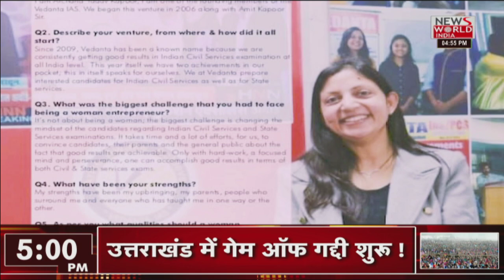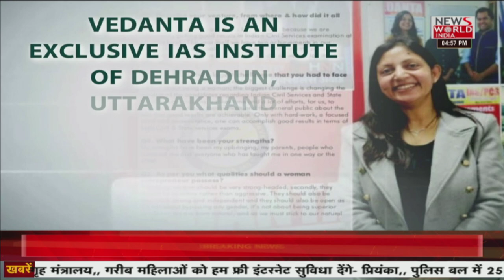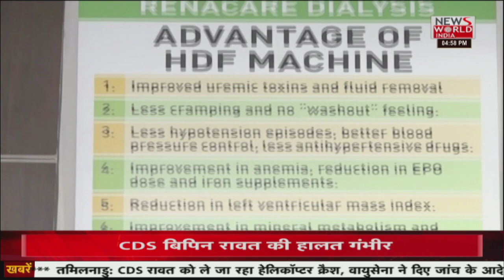Mahaul Garm Hai: यूपी में माहौल राजनीति का गर्म है | NEWS WORLD INDIA